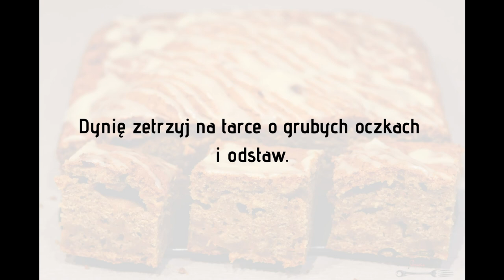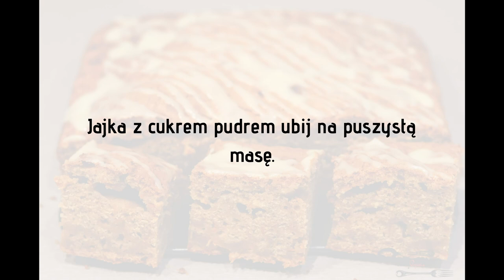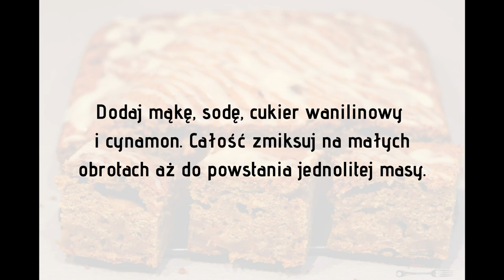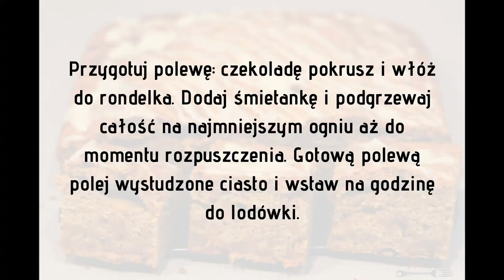Jenot - Pyszne ciasto dyniowe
Jenot to pyszne ciasto dyniowe z delikatną polewą z białej czekolady. Szybkie i proste.